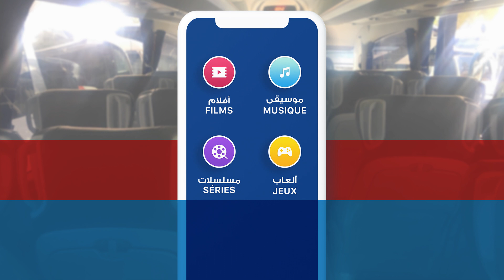Divertissement à Bord CTM-PLAY !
La CTM vous présente son nouveau programme de divertissement à bord de ses autocars CTM PLAY.

Pour plus de confort en route et pour profiter de vos moments à bord, la CTM vous propose de films, series et jeux en plus d'une connexion WIFI pour faire de votre route votre plus beau voyage.

سافر بستيام بريميوم، تكونيكط بالويفيي وتفرج في الفيلم لي بغيتي مع النظام الترفيهي